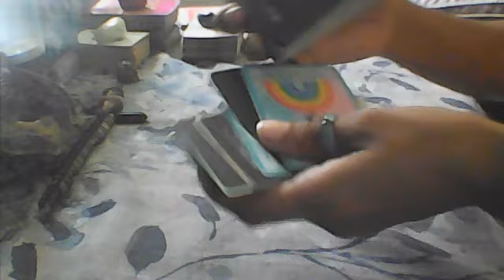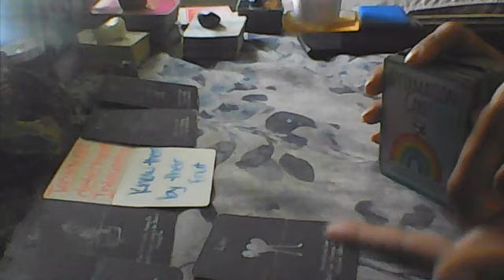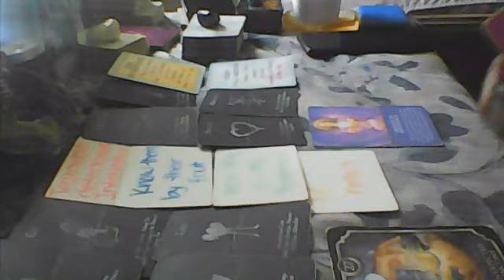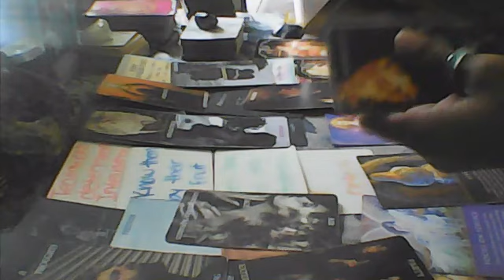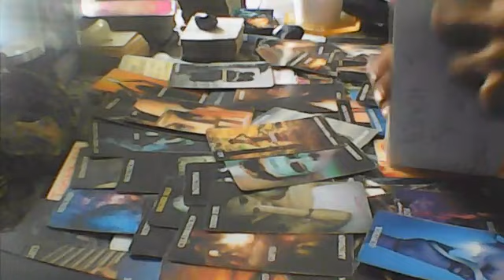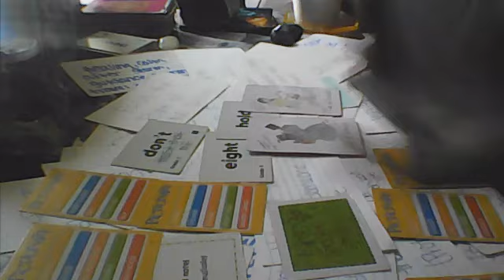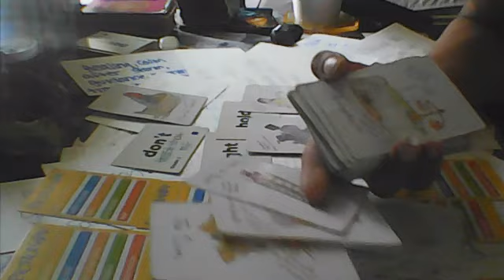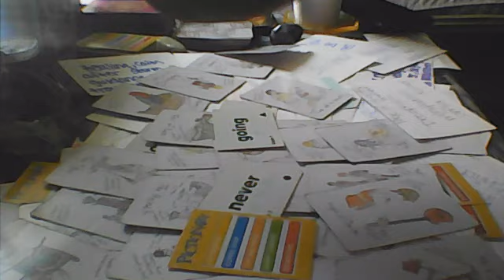DON'T PROVE YA WORTH 2 NOBODY JUST BE YASELF & IF THEY FWU THEY FWU -8DAYS IS SIGNIFICANT